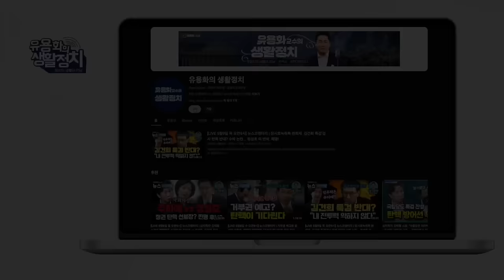모든 의혹은 한동훈으로 통한다 ㆍ용산이라는 거대한 바위 앞에서 무력 [김종대의 작두]